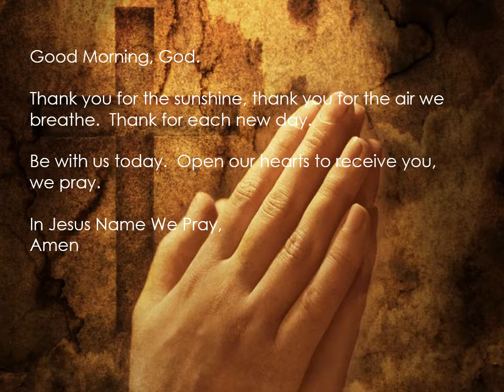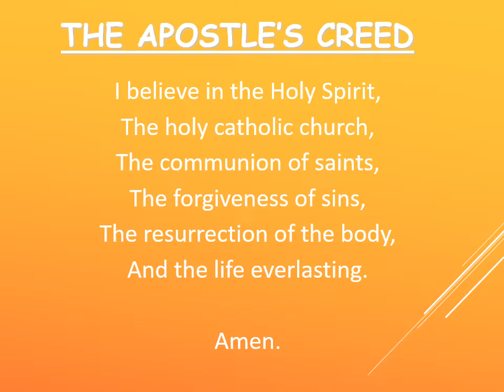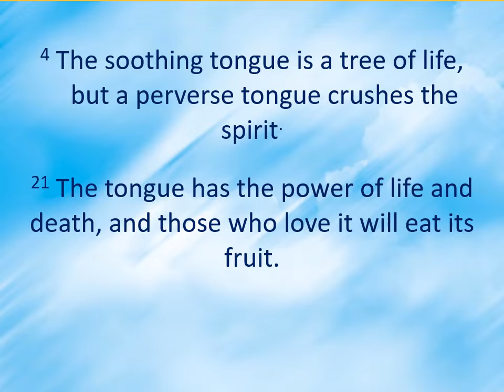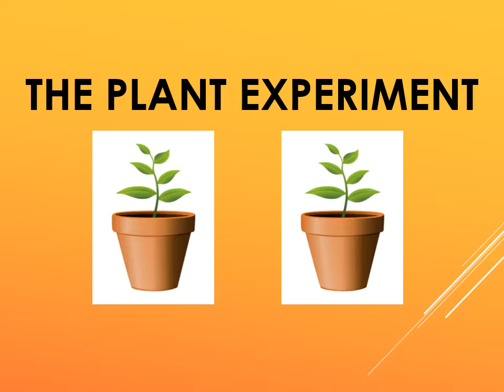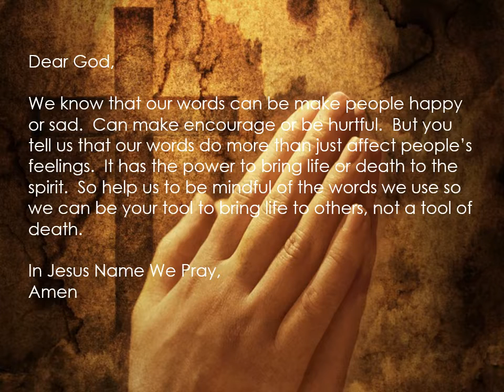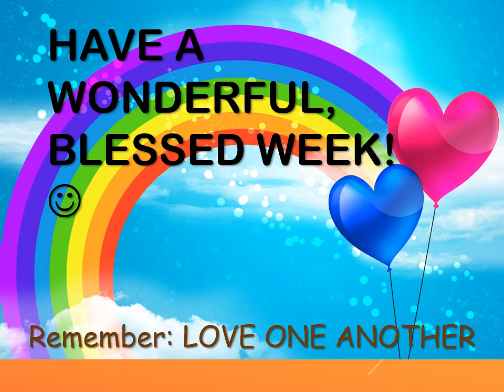SS Worshlip 6-19